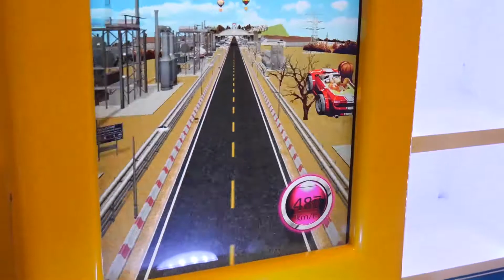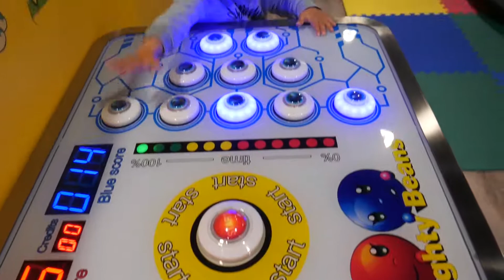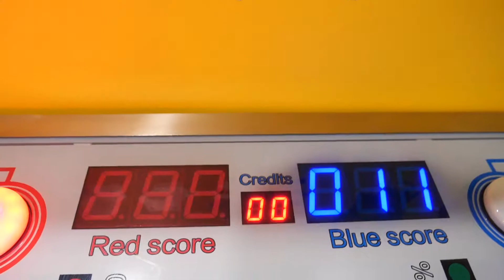THIS is what HAVING FUN looks like! Playing with TOYS in an INDOOR PLAYGROUND!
Ray is exploring an INDOOR PLAYGROUND! He meets BALLS, lots of TOYS, a BOUNCY CASTLE that never ends, a MERRY-GO-ROUND, RACE CAR COMPUTER GAMES and a PLAY CHAIR!  Enjoy :)